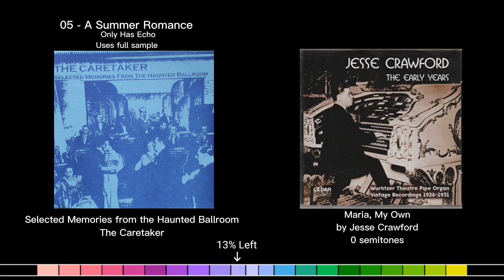A Summer Romance (Sample Guide and Info)